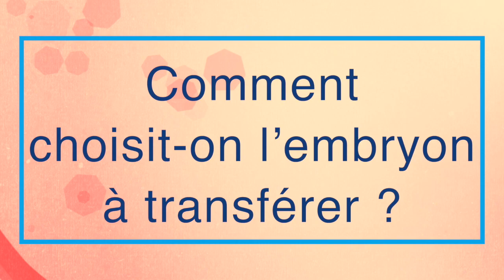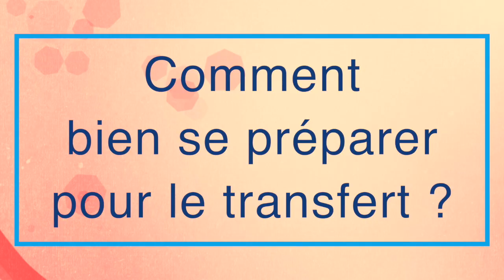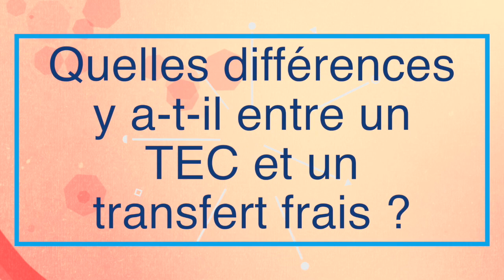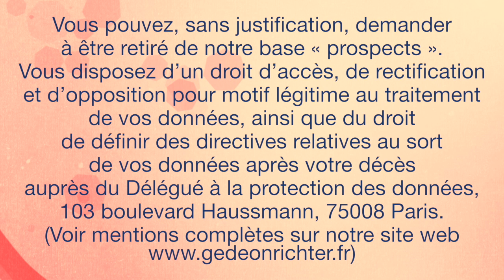PMA Info - Le transfert Embryonnaire en FIV par le Dr Gayet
Le laboratoire Gedeon Richter France et Fiv.fr vous présentent la série de vidéos "PMA Info" , série de vidéos faites par des experts de la PMA et qui vous permettront d'y voir plus clair.

Voici les grands chapitres de cette vidéo du Docteur Vanessa Gayet, gynécologue en Médecine de la Reproduction (Paris) à propos de la technique du transfert embryonnaire :

00:30 Présentation du principe de transfert embryonnaire
02:26 Comment choisit-on l'embryon à transférer ?
03:25 Comment bien se préparer pour le transfert ?
04:51 Quelles recommandations après le transfert ?
06:15 Quelles différences y a t-il entre un TEC et un transfert frais ?

L'objectif de cette vidéo est d'apporter de l'information médicale. Elle ne remplace pas un avis médical. Consultez votre médecin pour toutes questions relatives à votre prise en charge.